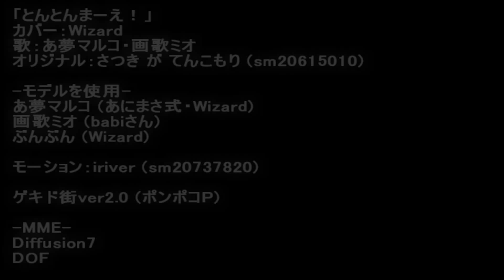【あ夢マルコ・画歌ミオ】「とんとんまーえ！」【MMDxUTAUカバー】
This is dedicated to my new friend and Oniichan ;//w//; ツインツインズP!!
お兄ちゃん、私はあなたを愛して！x///3

The credits are on the end of the video ;3
This song fits this two cuties perfectly x3 they're so cute aren't they?

ALSO, Im getting more active on Twitter! :DD
(NOTICE: many of my tweets might be in japanese .w. )

Go watch my Oniichan on NicoNico too! x3

Ayume Maruko is mine
Gaka Mio is ツインツインズP's
UST by 9yueeeee
Oops I forgot I used AdultShader XD forgot to put it in the video xP ehehe